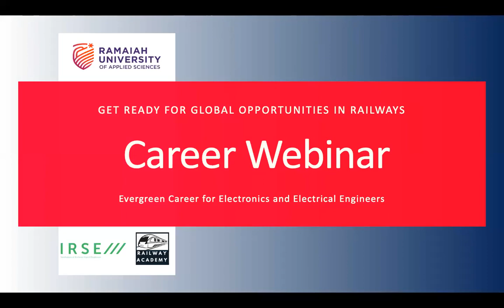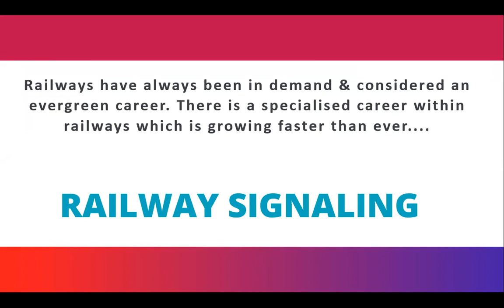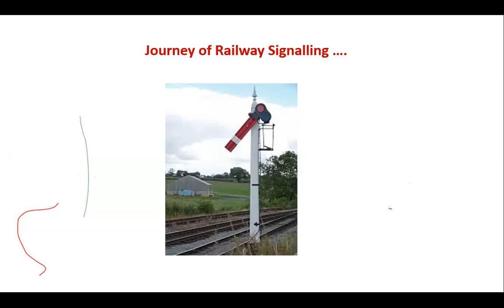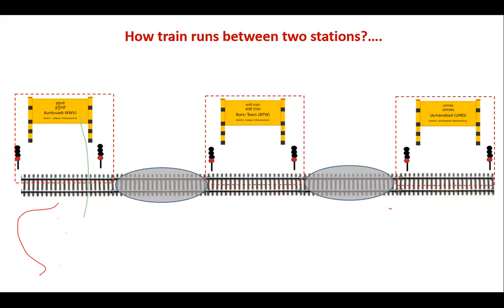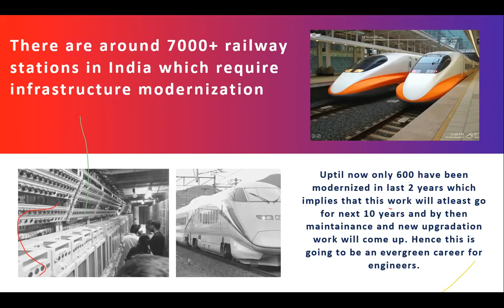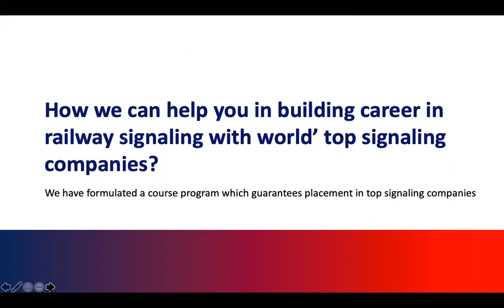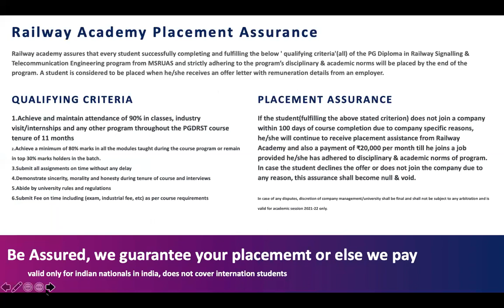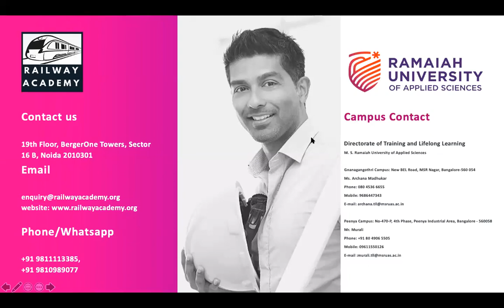Railway Signaling Career for Electronics and Electrical Engineers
Get Answers to most important questions related to your career in Railways
What is Railway Signaling and Telecommunications Engineering ?
What are the career opportunities in this field (India & Abroad)?
What are international licenses required to work in railway industry worldwide and how it helps you in your Career?
What is the career roadmap and earning opportunities?
What kind of skill sets companies are looking for?
Upcoming job opportunities in Railways and how you can apply?
Where you can see yourself in 10 years in Railway Signaling field?
Meet Engineers who got placed@ CTC INR 4 lacs in this industry and know their stories
Discuss your prospects with Industry Professionals & Railway Career Experts

• Final Year (Computer Science/Electronics/Electrical) B.E/B.Tech students looking for career in Railway Sector
• Freshers seeking career in railways

Railway academy and MS Ramaiah university of applied sciences, Bangalore are starting the 7 batch to embark a new journey towards a bright railway career. It is a 11 months (full time) program for B.E/B.Tech graduates willing to work in mainline and metro projects, rapid rail, bullet trains and railway projects worldwide.

Let’s get on a call and let us help you start a high growth railway career